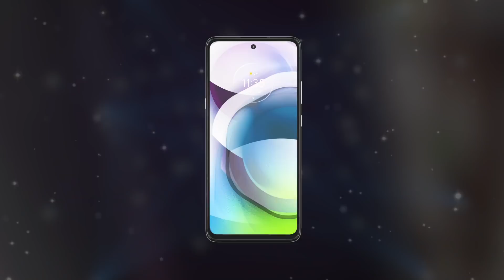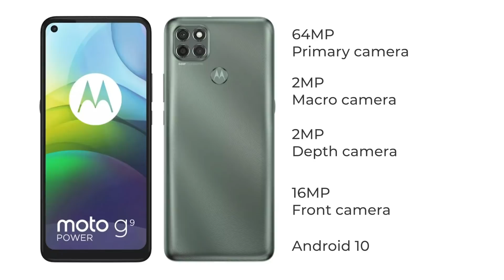Moto G 5G and Moto G9 Power Review of Specifications, India launch and Price!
About Us:
91mobiles.com is the largest gadget research site in India that provides tools, reviews & rich content to help people decide which gadget best suits their needs. The platform also helps users to find best prices/offers for the gadgets.